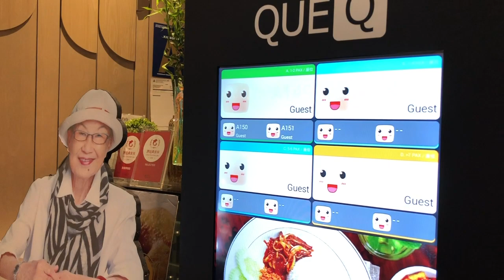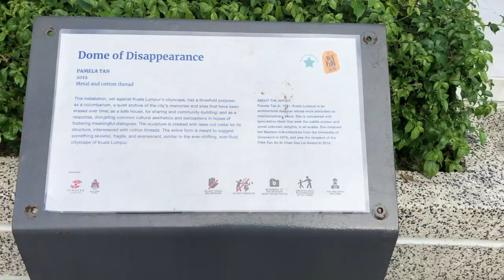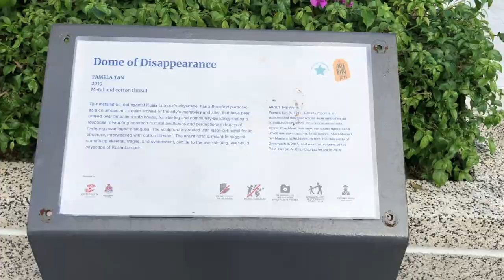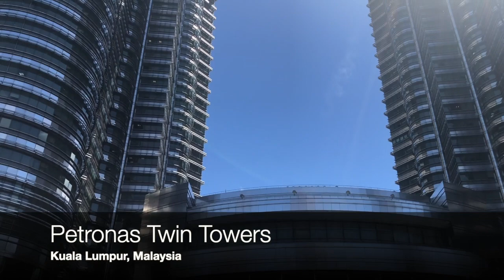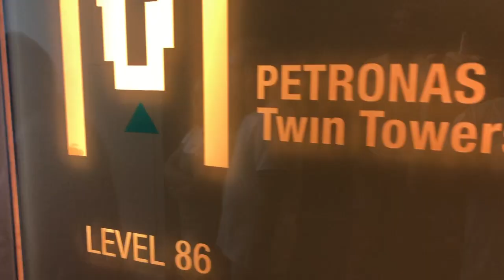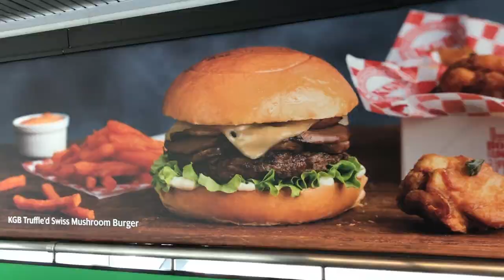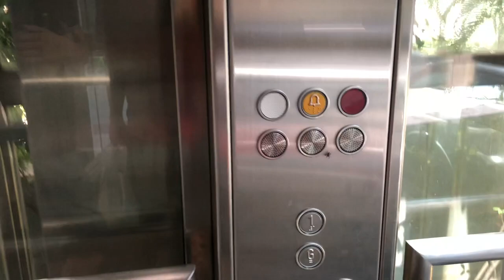Visiting Kuala Lumpur (Batu Caves, Petronas Towers, KLCC, Pavilion, Malaysia)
After Langkawi...I visited Kuala Lumpur, the capital of Malaysia!

Petronas Towers and Batu Caves, and lots of monkeys everywhere. You will also find some really delicious food here :)